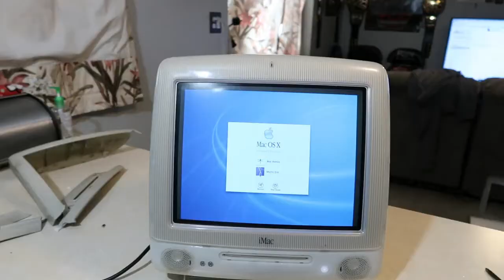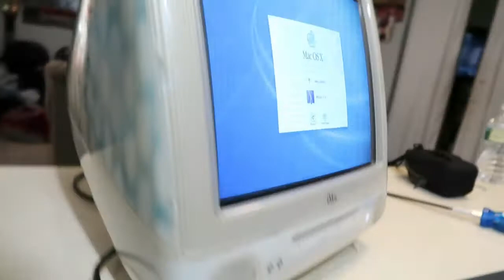iMac G3 Blue Dalmatian UnBoxing!! Didn't Go Well!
- 𝓔𝓻𝓲𝓬 ♥